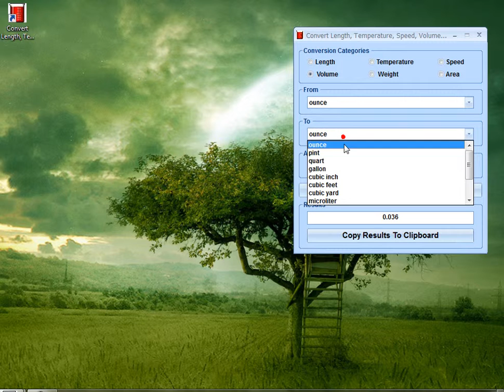How To Use Convert Length, Temperature, Speed, Volume, Weight and Area Software